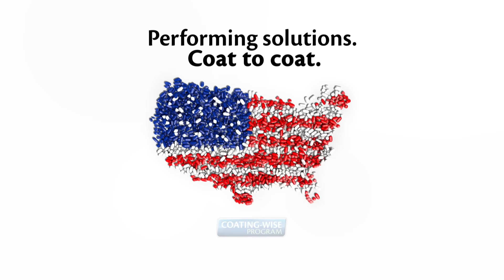Performing Solutions | IMA Active Coating-Wise Program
We believe research drives innovation.
We believe networking ideas empower technology.
We believe sharing knowledge increases knowledge itself.

That’s the Coating-Wise Program.